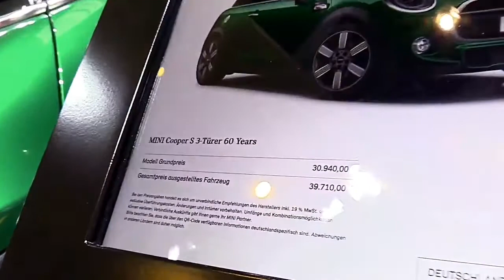2020 MINI Cooper S “60 Years Edition” Special Celebrates The Original Icon